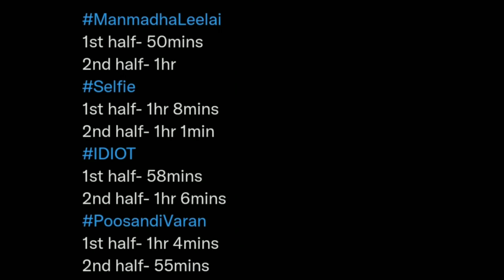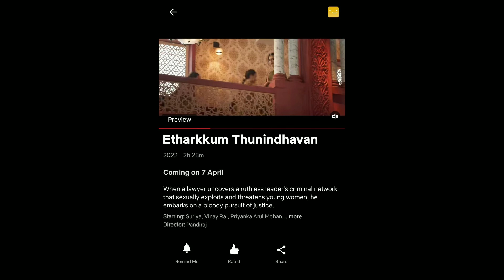KGFChapter2 RunHrs & CensorCertificate#KaathuvaakulaRenduKaadhal#TaanaakaranTrailer & StreamingDate